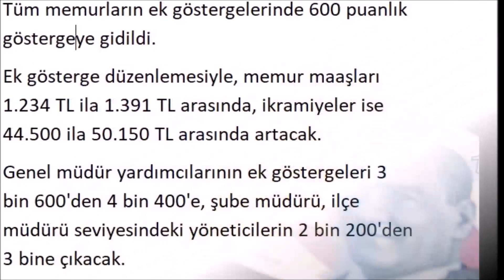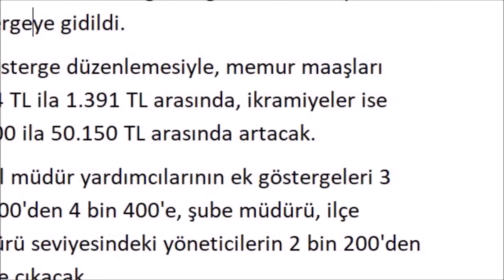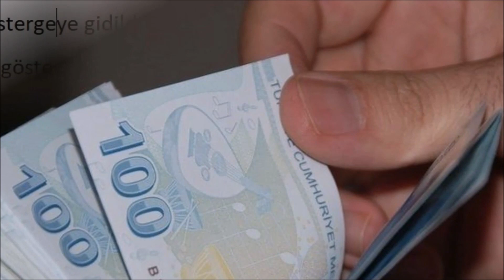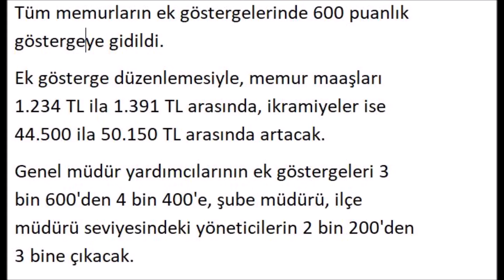3600 Ek Gösterge Maaş Tablosu, 3600 Ek Gösterge Düzenlemesi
3600 ek gösterge,
ek gösterge maaş tablosu,
3600 ek gösterge düzenlemesi,
3600 ek gösterge 600 puan,
3600 ek gösterge erdoğan,
3600 ek gösterge haberleri,
3600 ek gösterge son dakika,
3600 ek gösterge ne oldu,
3600 ek gösterge tablosu,
3600 ek gösterge maaşları,
3600 ek gösterge nasıl hesaplanır,
3600 ek gösterge maaş tablosu,
3600 ek gösterge maaş artış,
3600 ek gösterge tüm memurlar,
3600 ek gösterge kimleri kapsıyor,
3600 ek gösterge yeni memur maaş,